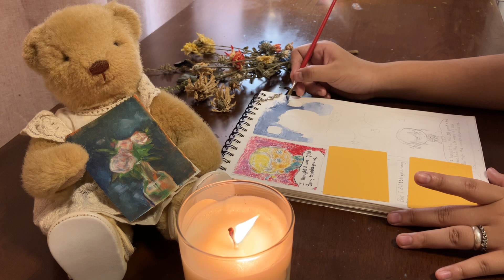My journey working on my secret passion project | Record 726E6D Part 1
Song: S'il Suffisait d'Aimer by Celine Dion

Special thanks to @Nordmendus for the song recommendation (I totally love it!)

Special thanks to my dear friend “Little Captain Trumpet” for the dried flowers